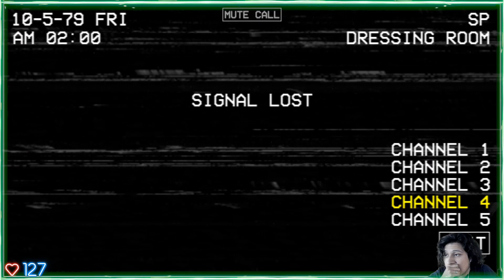CHUCK TOOK MY FORBIDDEN CHEESE|5 Nights At Chuck E. Cheese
Bootleg chica a pain in the ass still havent searched her up dont worry bois im staying strong.

✧TCO Clan Leader|Dm to join📥